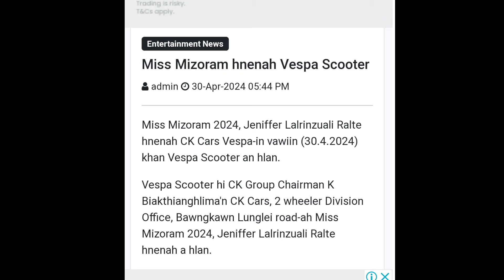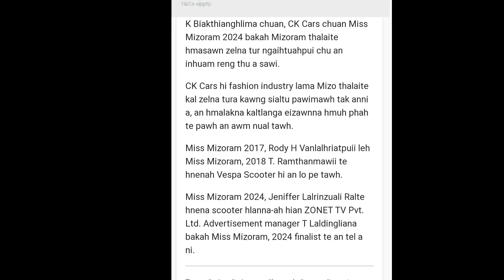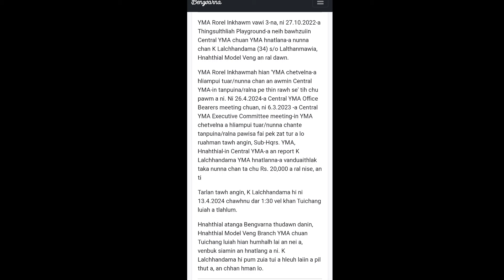Miss Mizoram 2024 Jenniferi chuan Vespa Scooter thar a dawng ta !!🥰A In hmeh lutuk !!